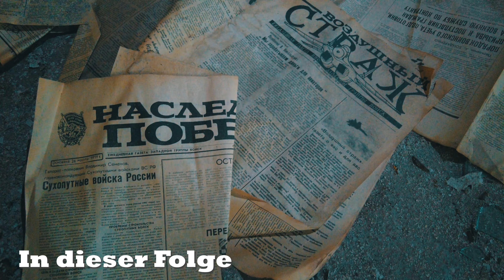Gab es Luxus bei den Sowjets? Verlassene Versorgung und Erholung. Auf den Spuren der roten Armee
In Folge 11 unserer Lost Place Wanderung kommen wir an den Versorgungsgebäuden der verlassenen Kaserne, wir finden unter anderen einen verlassenen Lebensmittelmarkt, eine russische Banja mit Kaminzimmer und Pool und eine Wäscherei mit einer sehr alten Waschmaschine.

Hallo Leute! Wir begrüßen euch bei unserem neuen Projekt, der Lost Place Wanderung auf den Spuren der roten Armee. In dieser Videoreihe begeben wir uns auf Wanderung im gefährlichen Gebiet.
Mitten in Deutschland befindet sich noch ein großes Altmunition belastetes Gebiet, welches zu betreten es verboten ist. Genau dorthin brechen wir auf.

2 Tage Wandern zwischen verlassenen sowjetischen Militäranlagen und einer Übernachtung in klirrender Kälte in einer verlassenen Baracke. Wir besuchen einen verlassenen Militärflughafen der Wehrmacht und später der Sowjetunion, einen verlassenen Versorgungsbunker und eine riesige verlassene sowjetische Militäranlage mit Kasernen, Wohnhäusern, Schießanlagen, Einkaufsladen und vielem mehr. Eine verlassene Stadt mitten in Deutschland die keiner betreten darf.